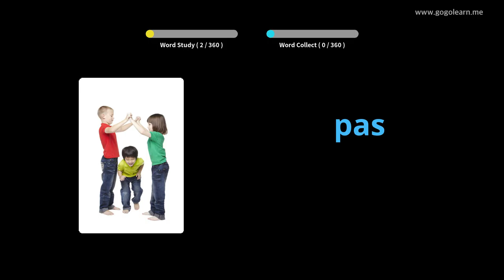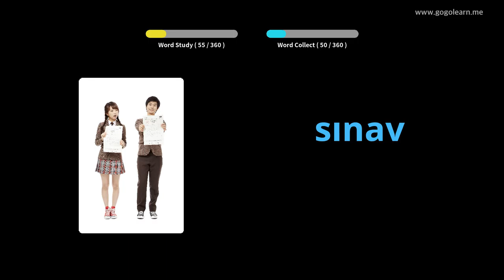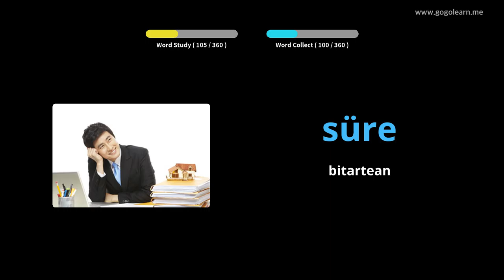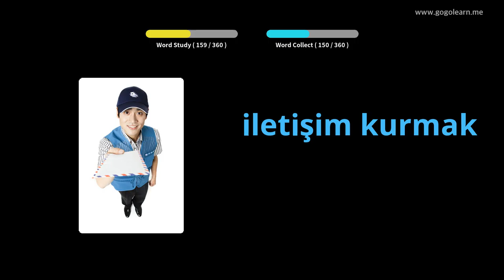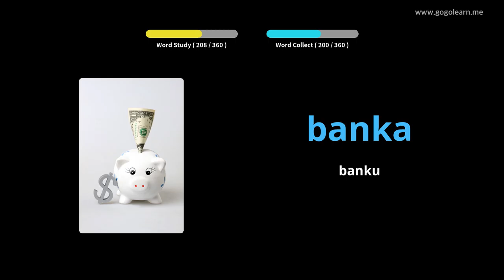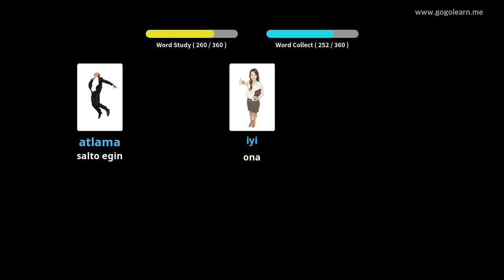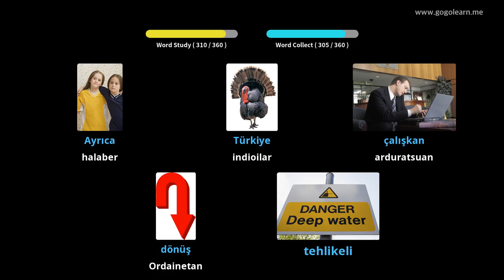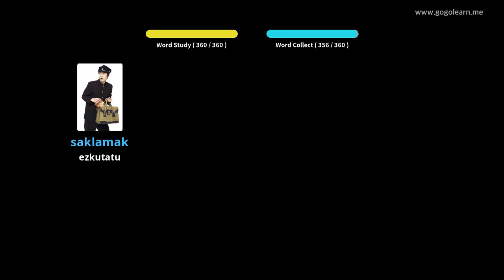Turkiako Hiztegia Bigarren Hezkuntzako 1. maila | Golearn